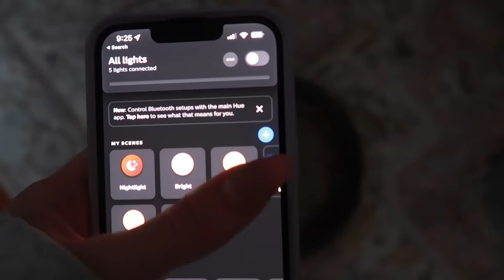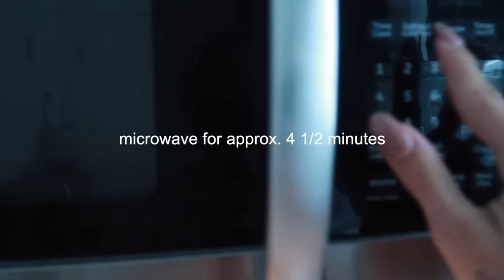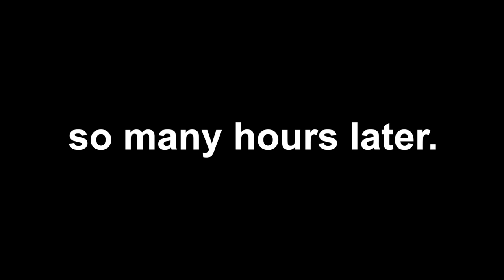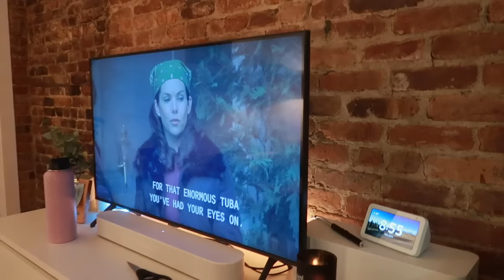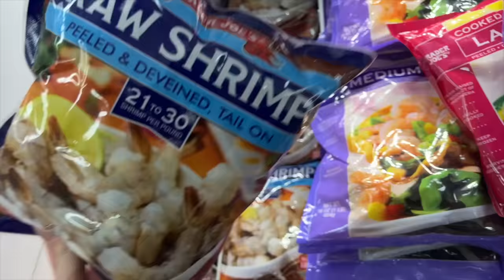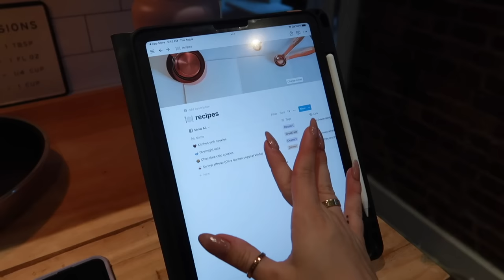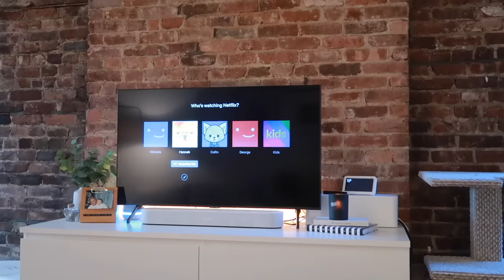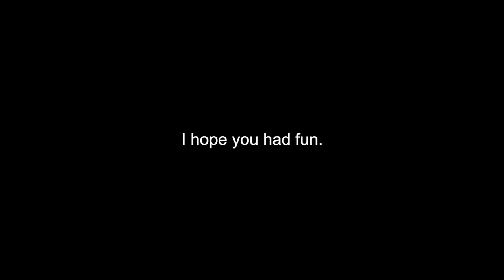another week in my life in NYC (living alone at 23)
POV: we're on facetime for a week straight
ft. sunset boat ride, work from home days, new recipes unlocked on Home Cooking with Hannah, grocery run, how I spend most of my time living alone + more :)

THINGS IN THIS VIDEO:
Drinking glasses
White headphones
Espresso machine
Amazon storefront (so much of my stuff here)
FRIENDS IN THIS VIDEO:

This video is about week in my life, nyc, nyc vlog, week in my life nyc